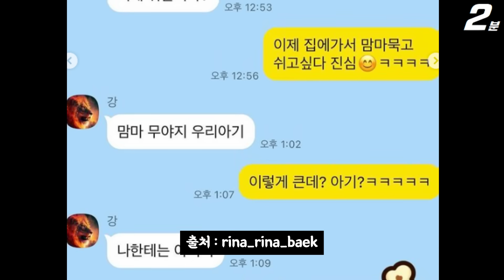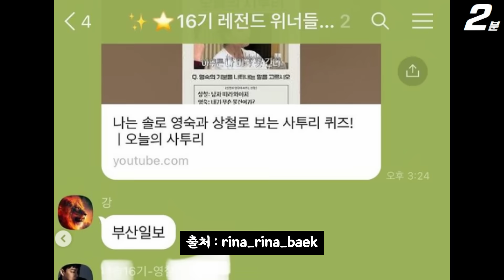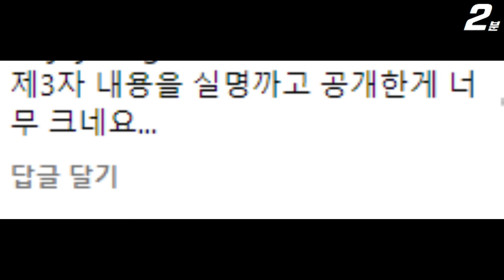나는솔로 16기 영숙 결국 다리 사진 카톡 내용 모두 공개했다 ㄷㄷ / 16기 상철 사적 대화 (+댓글 반응)